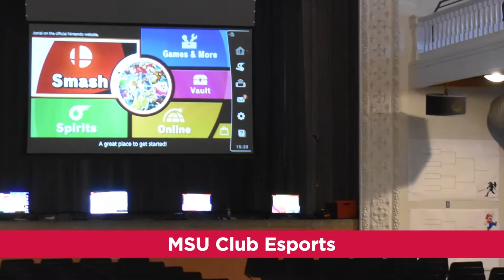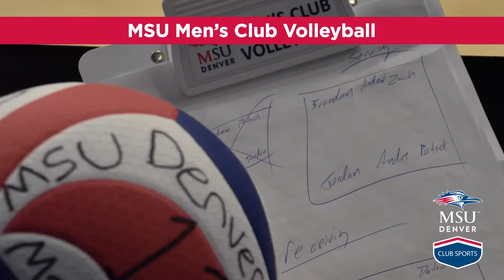MSU Denver Club Sports: Year In Review 2019-2020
Baseball
Cheer
Esports
Men's Ice Hockey
Men's Lacrosse
Poms
Men's Volleyball
Women's Volleyball